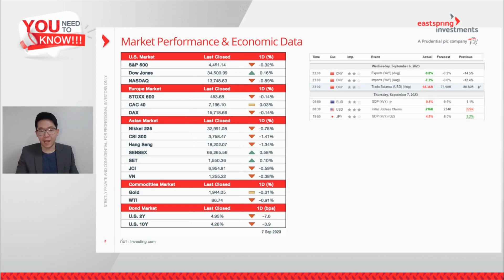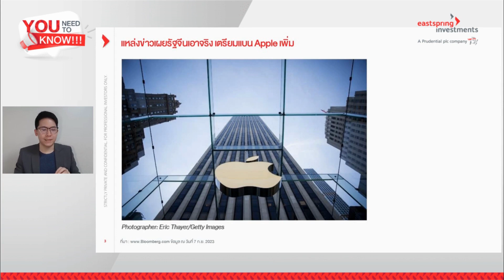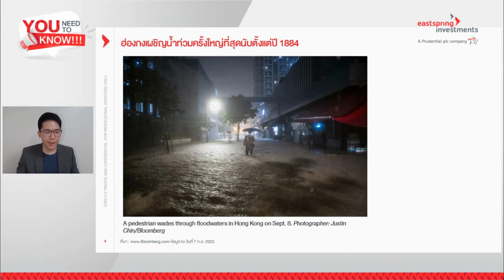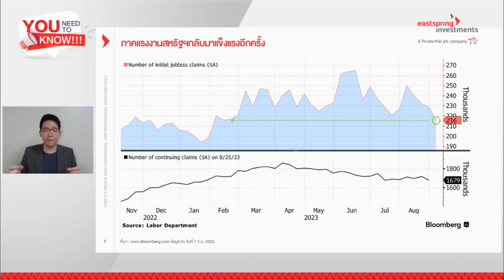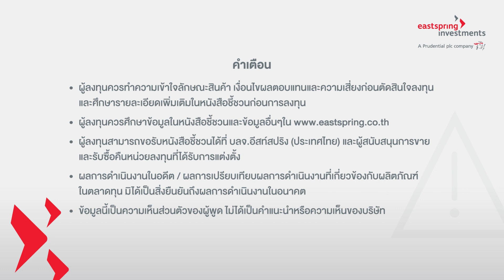แหล่งข่าวเผยรัฐจีนเอาจริง เตรียมแบน Apple เพิ่ม | ฮ่องกงเผชิญน้ำท่วมครั้งใหญ่ที่สุดนับตั้งแต่ปี 1884